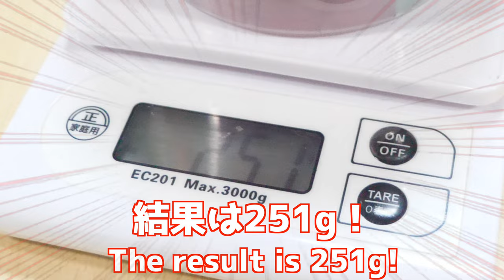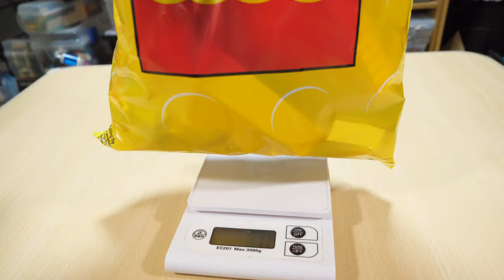【1kg越えなるか！？】レゴランド大阪でピックアブリックをやって来たらすごかった！ It was amazing to come pick a brick at Legoland Osaka!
ピックアブリック（略してPaB）
いわゆるレゴブロック詰め放題！
それぞれのストアで異なるパーツがあってそのパーツを求めて
わざわざ行く人もいるんだとか！？